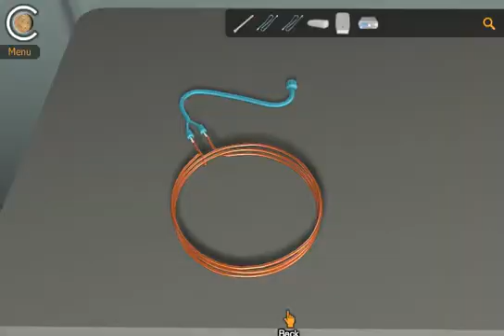Vaontis Walkthrough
This is a walkthrough of the game "Vaontis".

Game created by programicks (michael hall)
Game description (from creator):
Vaontis is the home planet of the aliens and a spin-off of the Thorenzitha series

The cyborgs scan the surface of the alien moon with their shuttles but cannot detect the aliens ship now converted into a base after it crashed landed because hidden inside a cave that has its entrance concealed with a camouflage force field. While sneaking around at night after escaping his cell and with no access to ship, airlock, or other way out, CY10 needs to find a way to shut off the beams that create this force field so he and the other prisoners can be rescued by the shuttles outside that can then destroy the alien base.